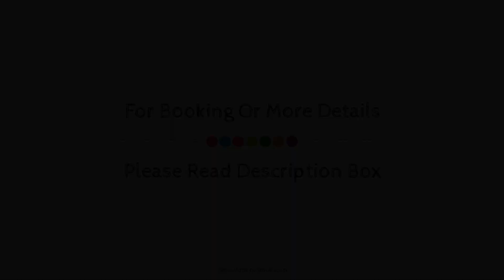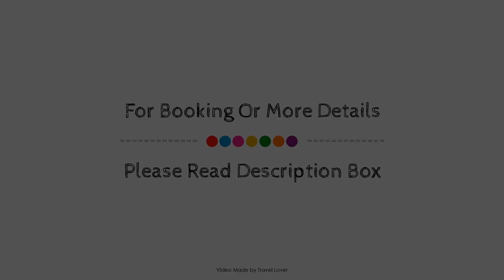Tudor Court Hotel, London, United Kingdom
About Property:
Stop at Tudor Court Hotel to discover the wonders of London. Offering a variety of facilities and services, the property provides all you need for a good night's sleep. Free Wi-Fi in all rooms, 24-hour front desk, luggage storage, Wi-Fi in public areas, family room are just some of the facilities on offer. Designed for comfort, selected guestrooms offer flat screen television, heating, wake-up service, telephone, shower to ensure a restful night. The property offers various recreational opportunities. Tudor Court Hotel combines warm hospitality with a lovely ambiance to make your stay in London unforgettable.
Searching For
1. Tudor Court Hotel - London
2. Tudor Court Hotel - London Virtual Tour
3. Tudor Court Hotel - London Rooms
4. Tudor Court Hotel - London Amenities
5. Tudor Court Hotel - London Videos
6. Tudor Court Hotel - London Offers
7. Tudor Court Hotel - London Deals
Audio Credit:
Track Title: Subway Dreams
Artist: Dan Henig